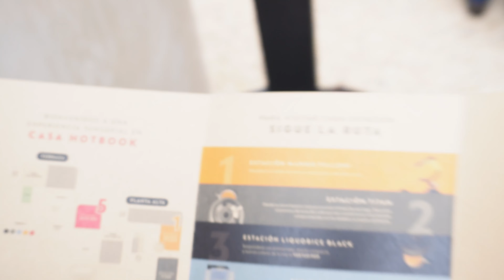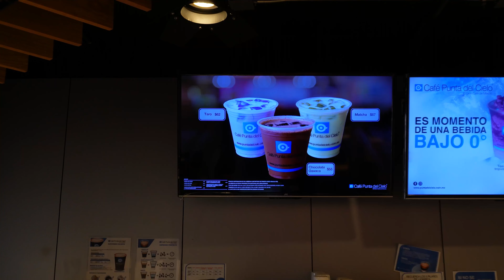VISITANDO LA CDMX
Mi Raza,

El día de hoy les traigo el vlog completito de mi viaje a la CDMX a un evento de Nespresso con muchas sorpresas!! Si tienen alguna duda acerca de lo que cómo déjenmelo en los comentarios.